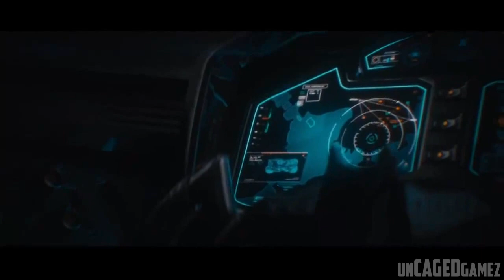Batman Arkham Knight Trailer Breakdown & My First Reaction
In this video I give my little breakdown on the new Batman Arkham Knight trailer. In this video I am watching the trailer for the first time too so you guys can see how I react to stuff in the trailer.